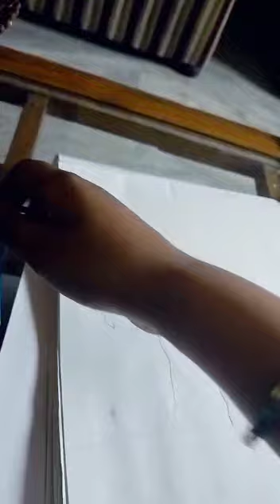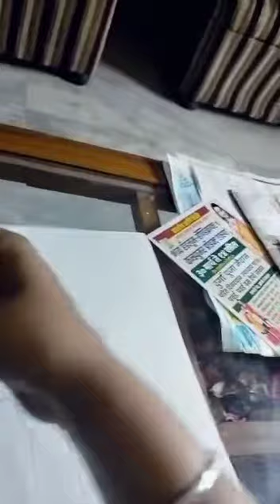How to make tree with paint 🎨. by Vibhu